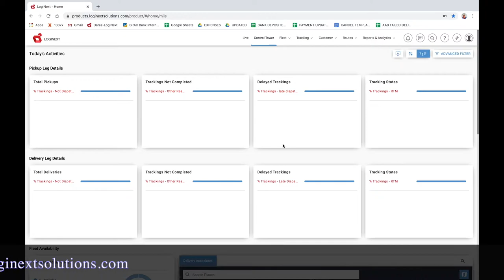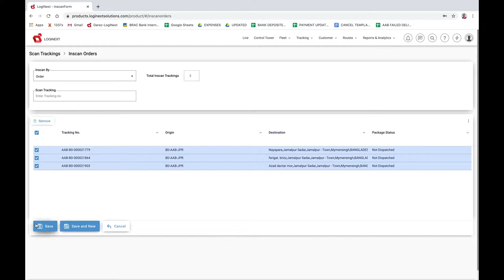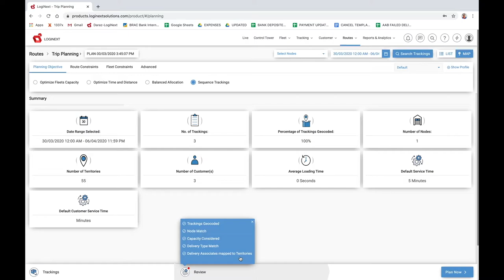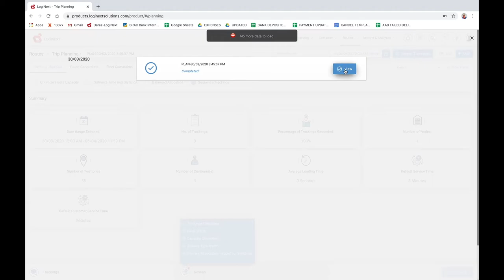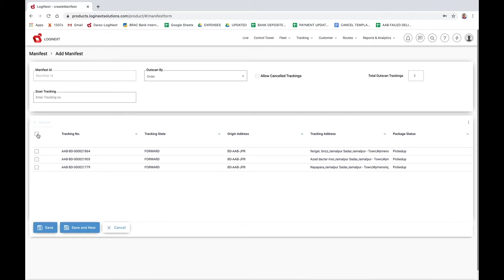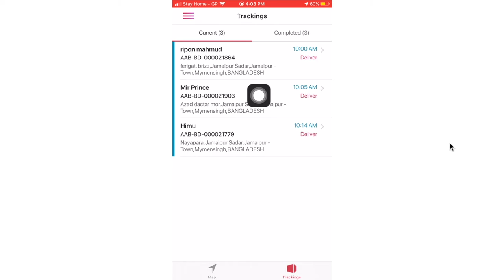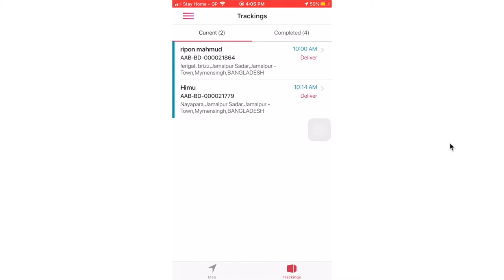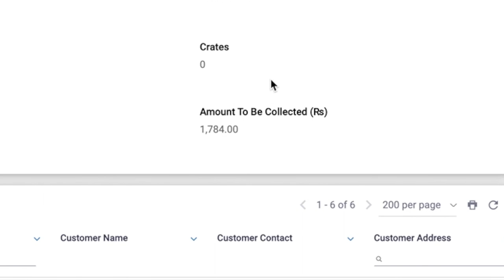Daraz Loginext Tutorial for LMP Partners | Daraz BD